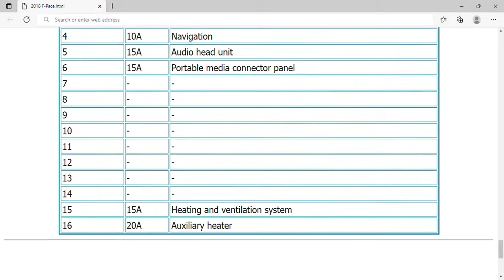2018 Jaguar F-Pace Fuse Box Info | Fuses | Location | Diagrams | Layout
2018 Jaguar F-Pace Fuse Box Info | Fuses | Location | Diagrams | Layout